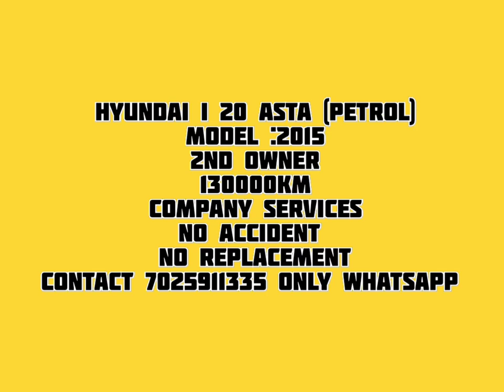2015 Hyundai I 20 FOR SALE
Hyundai i 20 Asta (Petrol)
Model :2015
2nd Owner
130000KM
Company services
No Accident
No Replacement